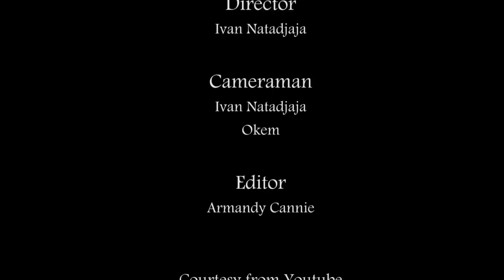Negaraku Indonesia - Sandy Thema feat. Pentaboyz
Created by Ivan Natadjaja Fotografia & Team